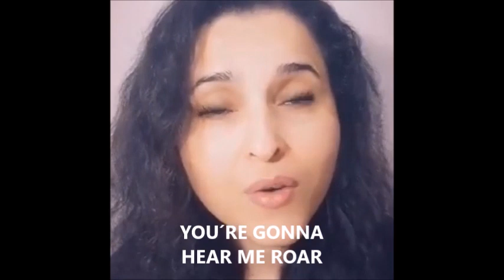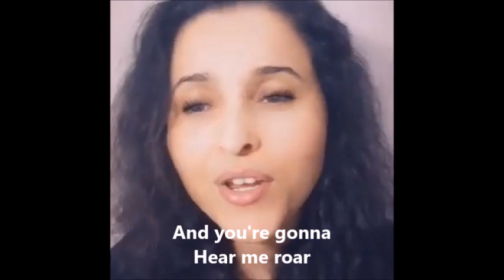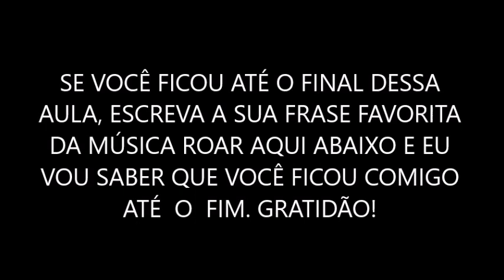Aprendendo Inglês com ROAR - Kate Perry | by Gleyce Rezende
Videos com a musica ROAR